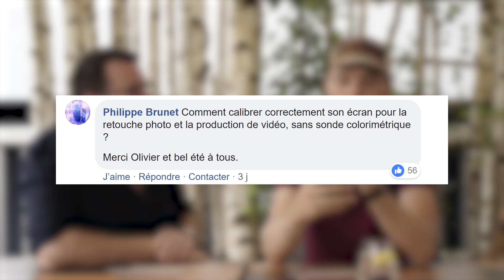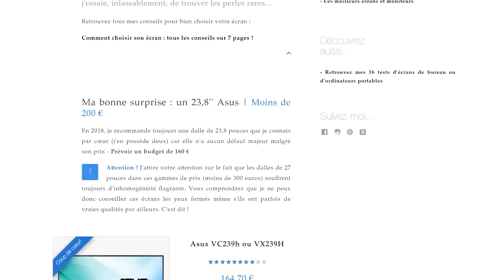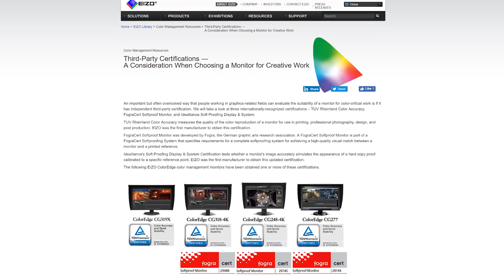Comment CALIBRER son écran SANS SONDE ?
Vous n'avez pas de sonde colorimétrique et uniquement un écran entrée de gamme ? Pas de panique, grâce aux astuces présentées dans cette vidéo vous serez capable de calibrer votre écran.

→ Le choix d'Arnaud à moins de 200€ (23,8")
→ La sélection d'Arnaud à moins de 500€ (24") OU
→ Le choix 4K d'Arnaud à moins de 500€ (24")
→ Une sondes pour débuter
→ Une sonde haut de gamme

@ Restons connecté !

→ Boîtiers de VLOG OU ET
→ Action cam (-5% avec le code OLIVIERGOPRO)

→ Pilotfly H2
→ Gimbals pour smartphone ET Dji Smooth 4